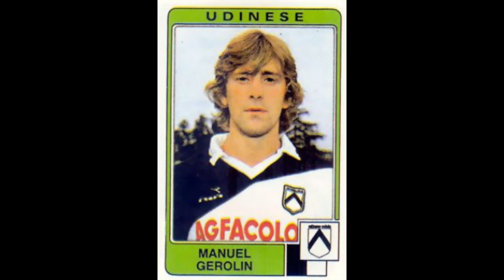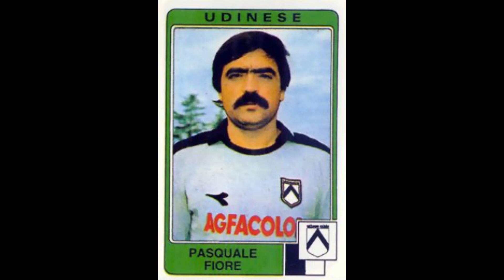STICKERS CALCIATORI PANINI ITALIAN CHAMPIONSHIP 1985 UDINESE CALCIO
We present to you the Udinese Team for the Italian Championship Season 1984-85

Video con Figurine.
Vi presentiamo la squadra del Udinese per il Campionato Italiano Stagione 1984-85
  Divertirsi!!